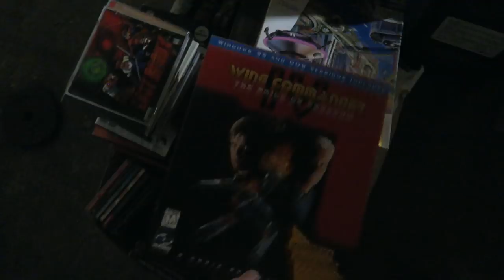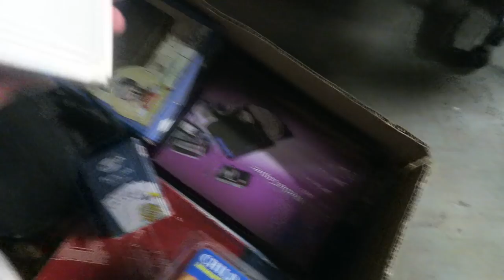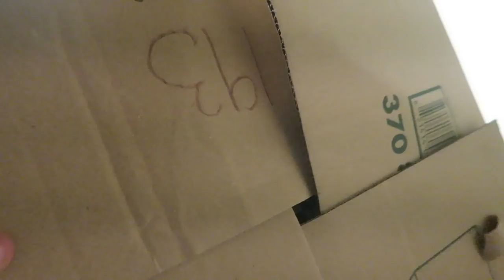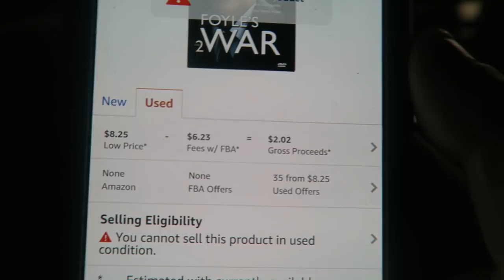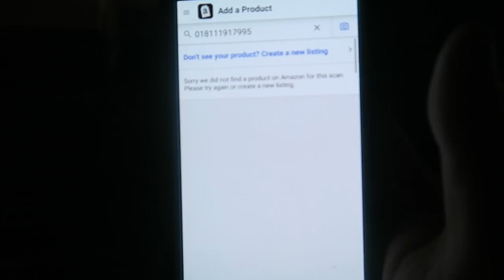I Have Too Much Inventory for Amazon and Ebay | My Reselling Backlog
Buy Items I Use Everyday while Packing and Shipping!:
Uline 14x20 Poly Bags
Cling "Saran" Wrap
Barcode Scanner that I use

Printer I use:

Scale I use:

6 Pack of Buffing Pads